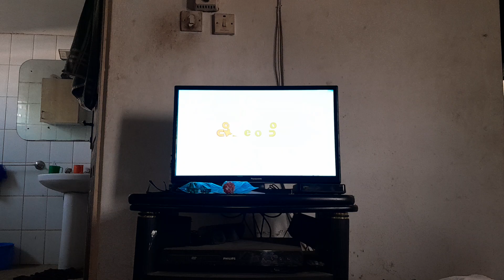Spongebob Squarepants Sercet Lightbulb Nickelodeon